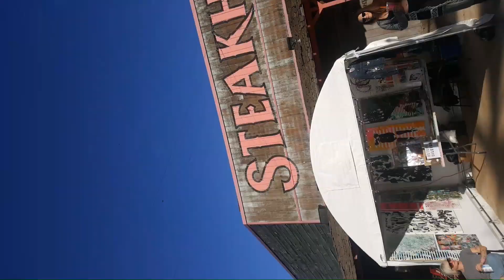GET READY WITH ME FOR A REGGAE FESTIVAL & V-DAY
Watch me get ready for the Arizona Roots Festivsl.

Bakery IG: sweeteatsaz